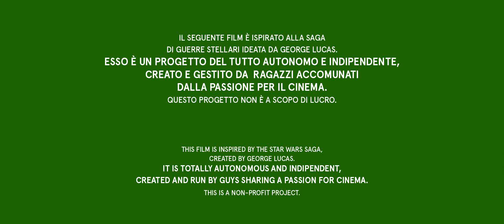CONSIGN TO OBLIVION - Star Wars fan film - Official Teaser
Il seguente film è ispirato alla celebre saga di Guerre Stellari ideata da George Lucas.
Questo è un progetto del tutto autonomo e indipendente, creato e gestito da ragazzi accomunati dalla passione del cinema.
Il progetto in questione non è a scopo di Lucro.

This film is inspired by the Star Wars saga, created by George Lucas. It is  totally autonomous and independent ,created and run by guys sharing a passion for cinema. This is a non-profit project..